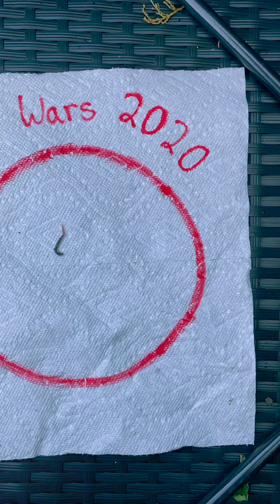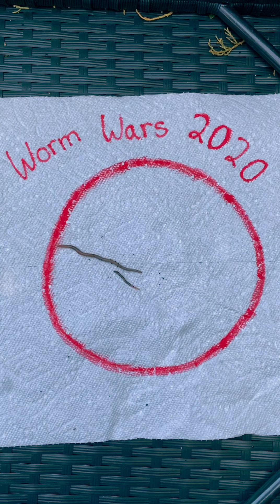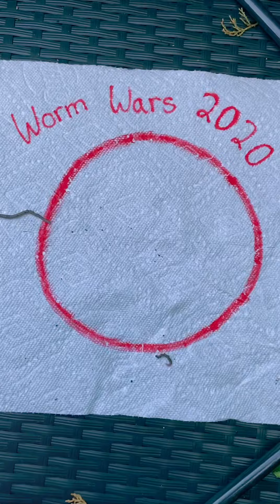Week 6 (Nature) Worm Wars